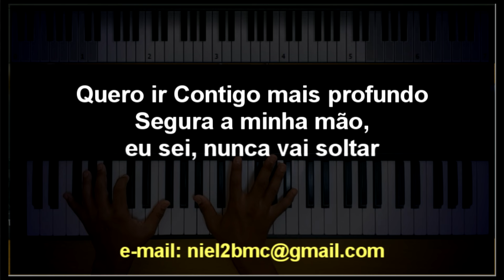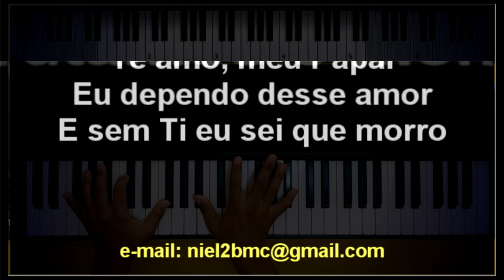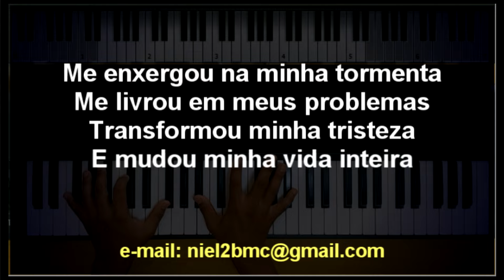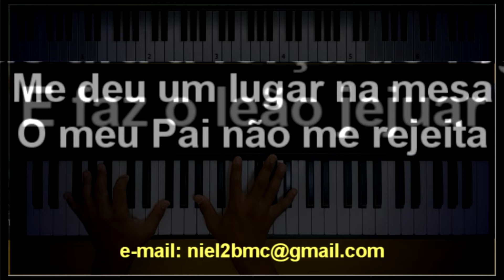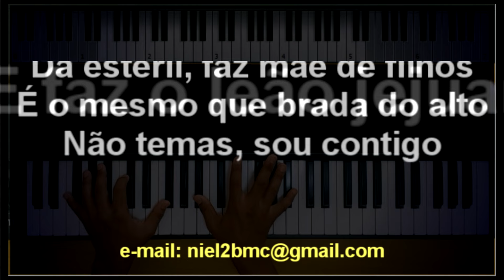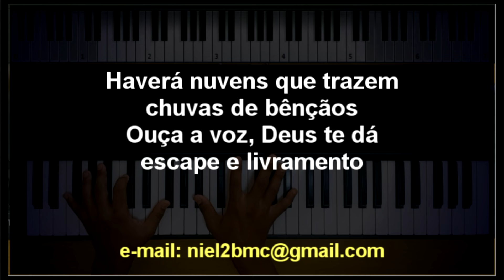🎤Medley Lindo Momento + Escape (PLAYBACK - TOM CONTRALTO "Bb") Niel Nascimento